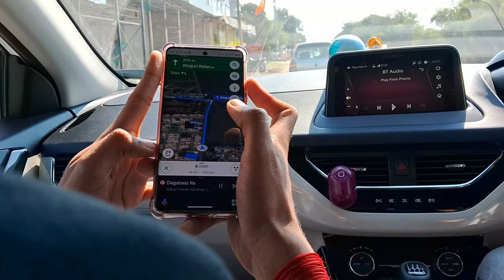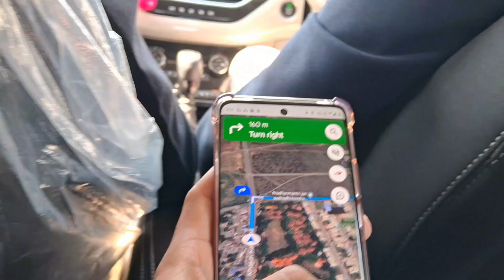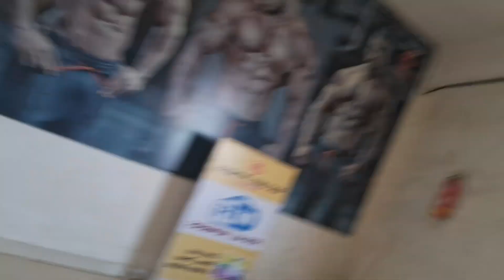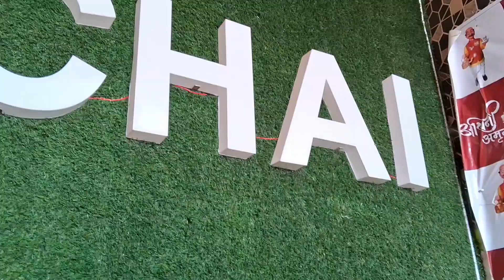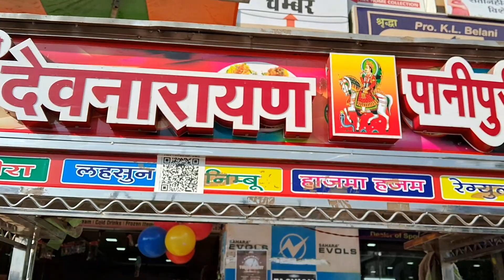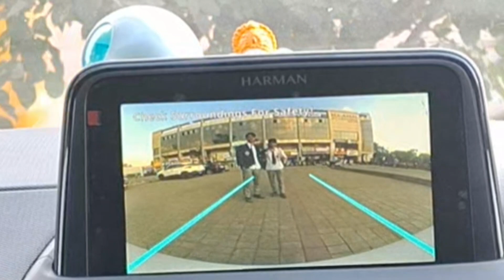Prince ka accident 😢 || Raisen road pe hua hadsaa|| Bhopal || big controversy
accident
Bhopal me accident
College student
Boys accident
nexon accident
scooty accident accident
scooty Ishan park
Park 🌚 corporate park